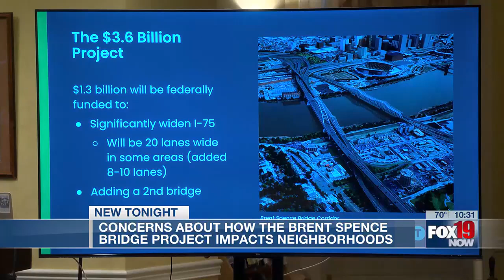Residents concerned about neighborhood impact of Brent Spence project